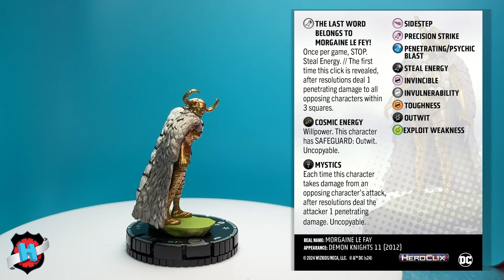Heroclix Masters of Time Unboxing: Day Two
Day two of our Masters of Time unboxing series! Make sure to leave a comment to enter into our Zala Jor-El giveaway!

SPOILER: Who do you think pulled the better Speedster? Let us know below!